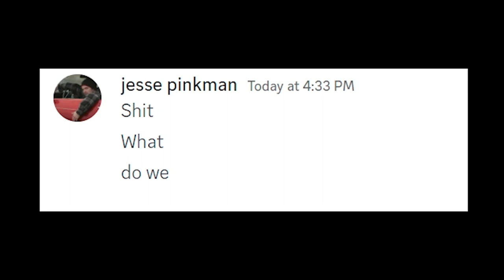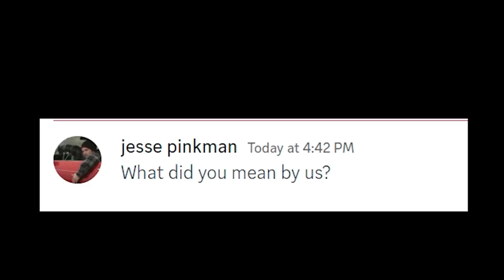when walter die... (The unsaid)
Hey there, welcome to the crazy world of Breaking Bad - the show that proves chemistry can be way more exciting than you ever thought possible!

Picture this: a high school chemistry teacher, Walter White, gets diagnosed with cancer and decides to make a career change to pay for his treatment. But instead of selling Avon or becoming a Starbucks barista, he goes down the path of cooking meth with one of his former students, Jesse Pinkman.

So what happens when a science nerd and a slacker team up to become drug lords? Well, let's just say things get a little...explosive.

Walter and Jesse's meth is so good, it's basically like Heisenberg's Blue Sky - the most coveted drug on the market. But with great power comes great responsibility, and also a ton of people trying to kill you.

There's Gus Fring, the super shady chicken restaurant owner who runs a drug empire on the side. Then there's Tuco Salamanca, a psychopathic drug lord who likes to beat people with his fists. Oh, and let's not forget the DEA agent, Hank, who also happens to be Walter's brother-in-law. Talk about awkward family dinners.

If you like heart-pumping action, intense drama, and a healthy dose of dark humor, then Breaking Bad is the show for you. Just be warned: once you start watching, you won't be able to stop. So, grab some popcorn and let's cook!